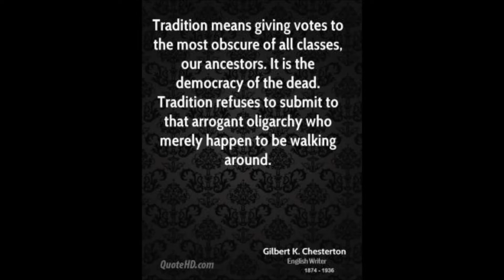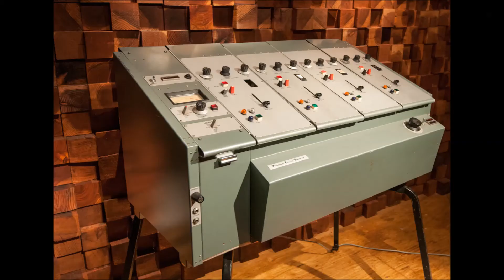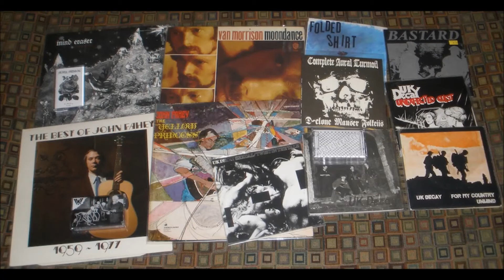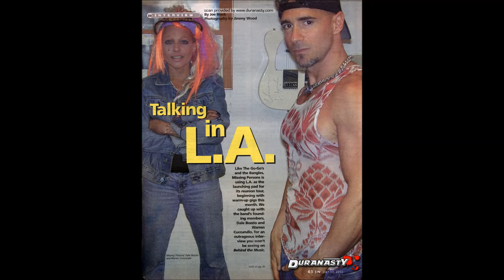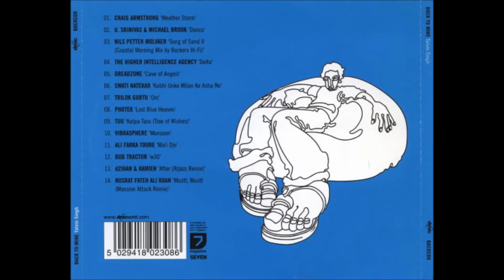Warren Cuccurullo Vinnie Colaiuta Pino Palladino 3 tracks Talvin Singh Zappa Duran Missing Persons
"Hey Zawinul" (originally titled "Hey Joe")
(drums: Vinnie Colaiuta, bass: Pino Palladino, tabla: Talvin Singh)

"The Galactic Ballerina" starts at 6:27
(drums: Vinnie Colaiuta, bass: Pino Palladino)

"Tardinha" starts at 9:36